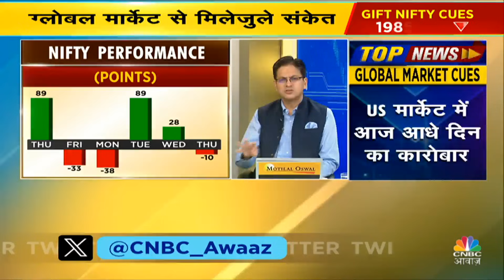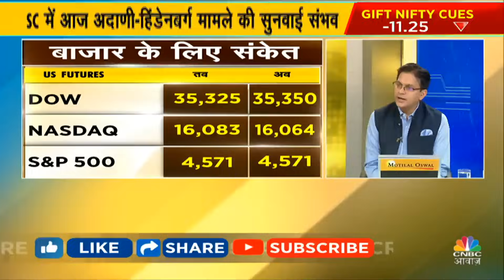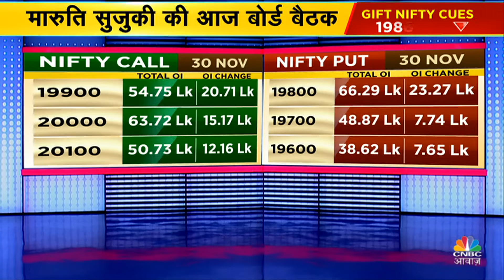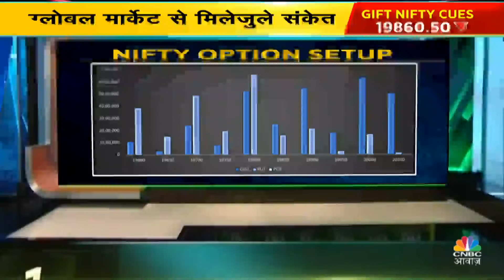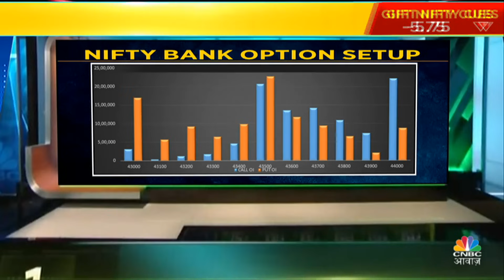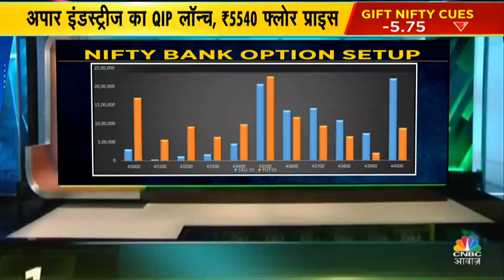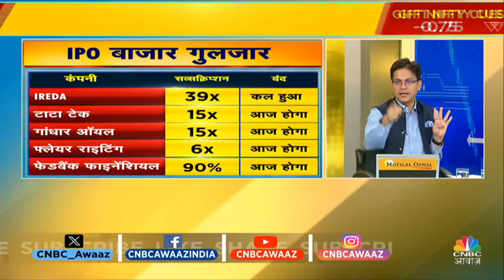Adani-Hindenburg News Updates | Morning Business News: क्या है देश दुनिया के बाजारों का हाल?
Morning Business News: क्या है देश दुनिया के बाजारों का हाल? Morning Call के इस Episode में जानें क्या है आज के बड़े और अहम Triggers. किन Stocks में है Guest Brokerages की निवेश की राय. देखें वीडियो.